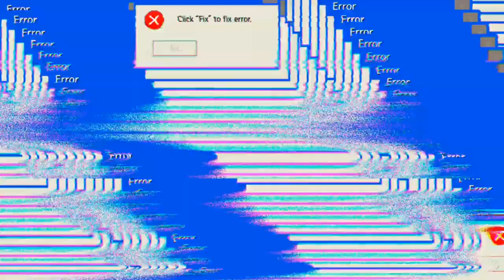Ich war mal wieder zu langsam 'Free Fire'